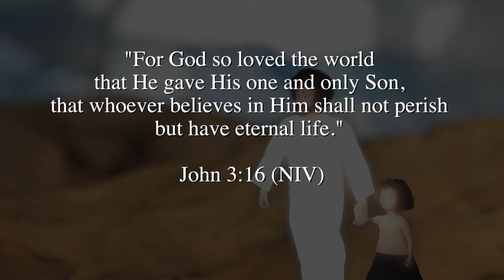Jesus In Prisons: Part 3 (Obedience)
"Jesus In Prisons" is a series of testimonies from Rev. Yong Hui McDonald's experiences as a chaplain at the Adams County Detention Facility.

Produced by Transformation Project Prison Ministry (TPPM)